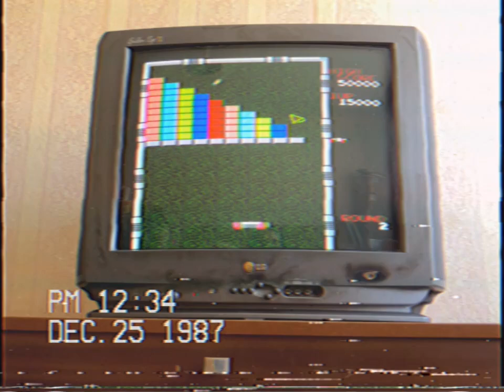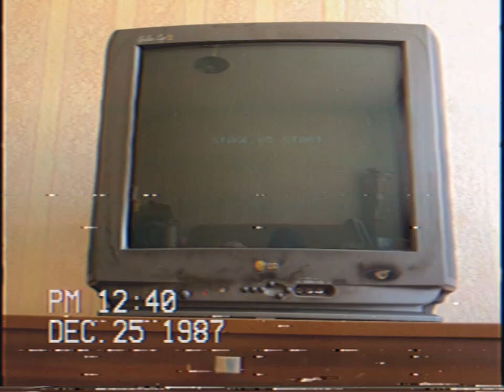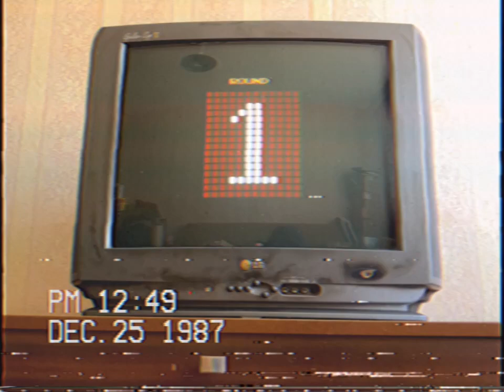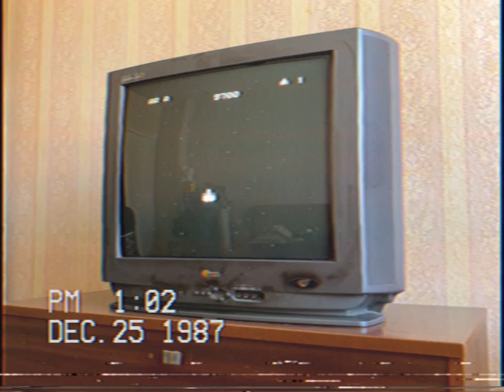Retro Gaming ASMR - It's 1987 and You're Playing Nintendo Games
Retro gaming meets unintentional ASMR. No talk, just playing NES games released in 1987.

Games played:
00:00 - Arkanoid
03:59 - Lunar Pool
13:00 - Mike Tyson's Punch Out
21:57 - Rad Racer
26:04 - Rygar
28:38 - Star Force
30:35 - Legend of Kage
32:49 - Wizards & Warriors